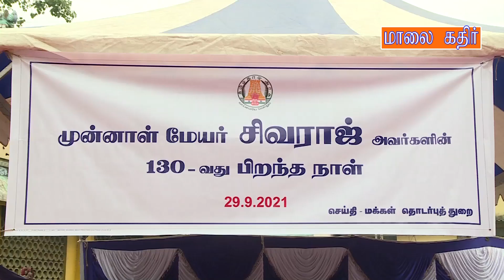FLORAL TRIBUTE MAYOR SIVARAJ STATUE MINISTERS